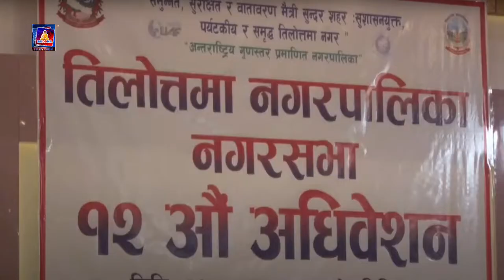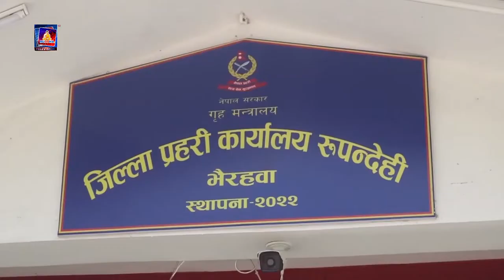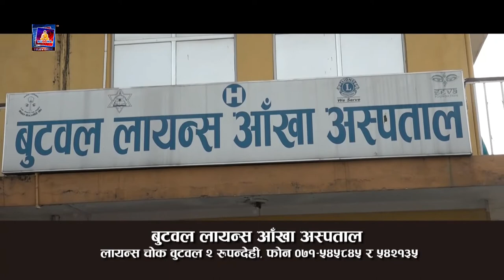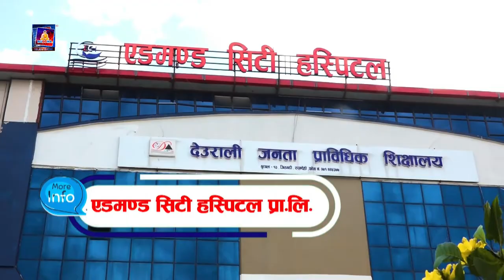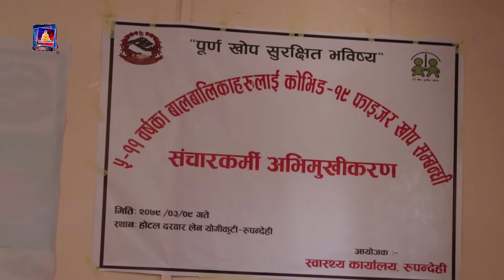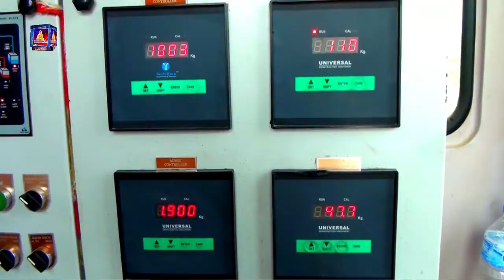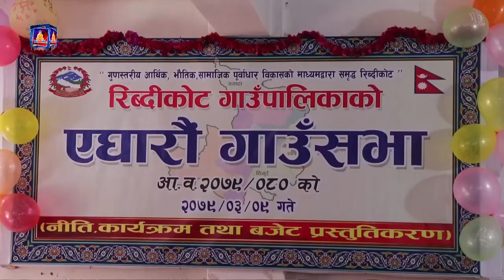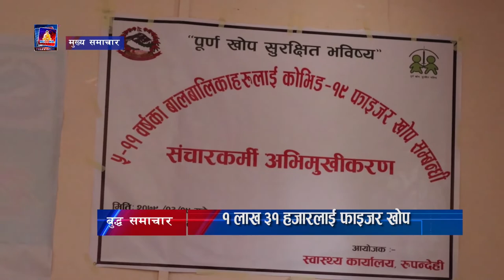बुद्ध समाचार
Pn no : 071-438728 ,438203